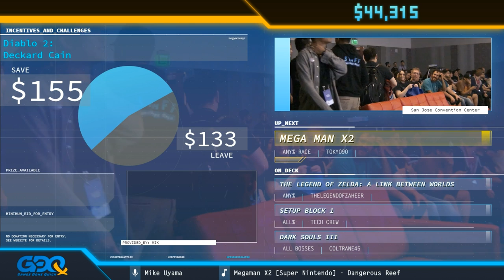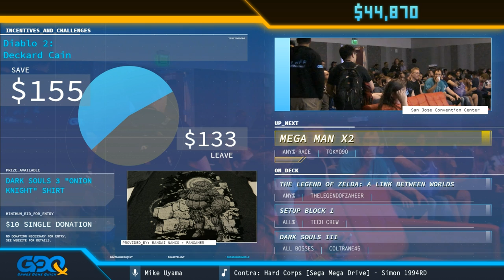Mega Man X by Walrus_Prime in 38:11 - GDQx2018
Runner introduction starts at 0:28.
Run starts at 1:17.

Games Done Quick Express is our new mini-event series, expanding upon GDQ's two main events. GDQx 2018 took place at TwitchCon 2018, benefiting the TwitchCon Charity Plaza, from October 26th-28th.